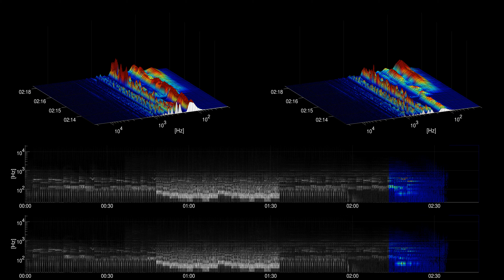[Free Music] Muffled Tines - roljui | Cinematic | Inspirational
Title: Muffled Tines
Artist: roljui
Genre: Cinematic
Mood: Inspirational
Instruments: Piano, Electric Guitar, Drums, Synth,

artist URL: /channel/UCQdJN8etkQ8OlCMOvZGG97Q